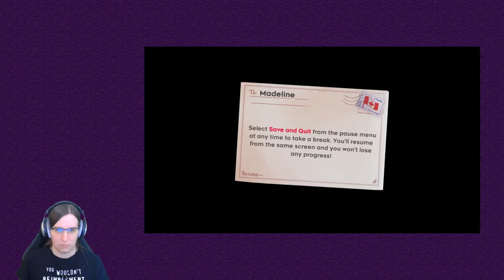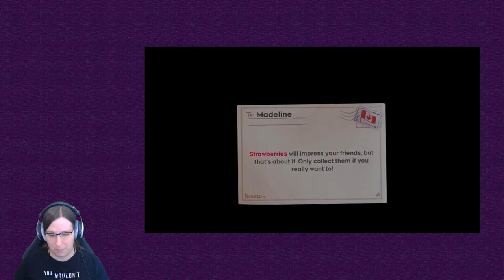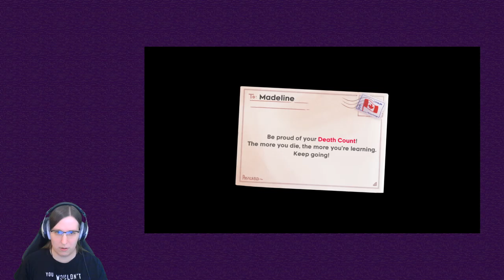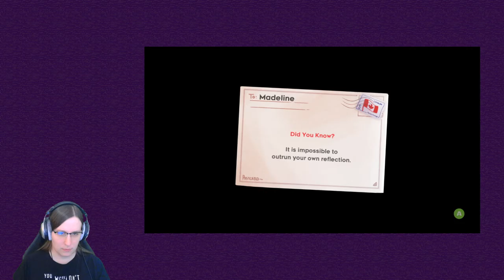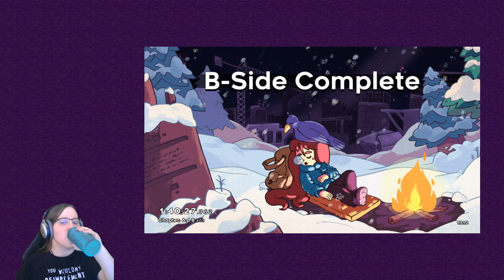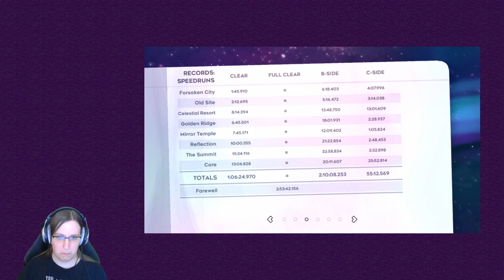Celeste - All Chapters first attempt